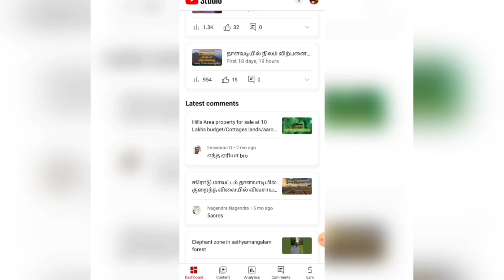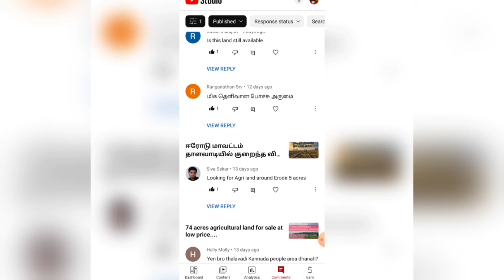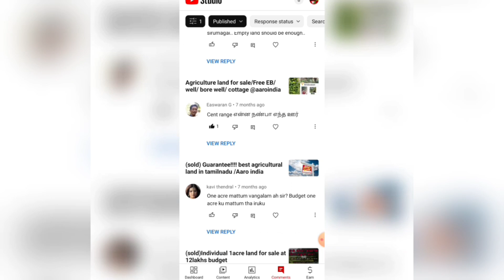How to sale land in India/Aaro india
This is an Advertisement vedio

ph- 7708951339